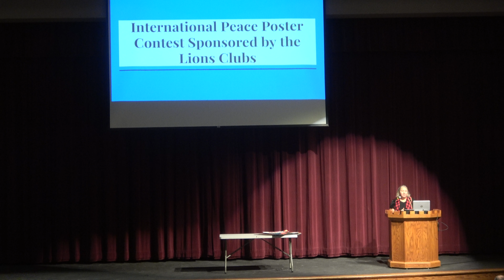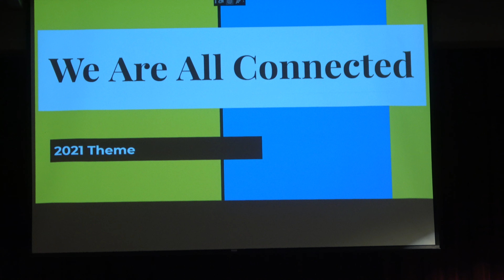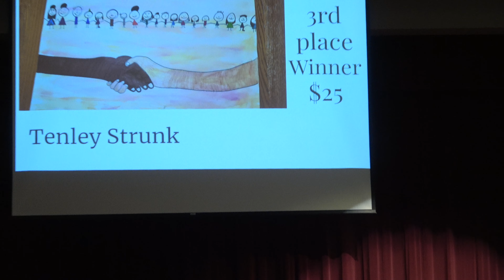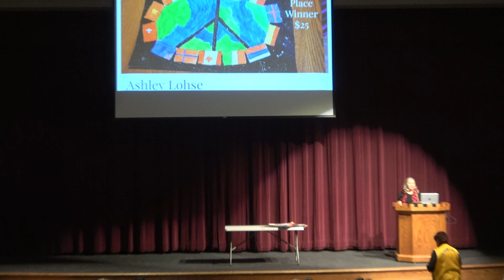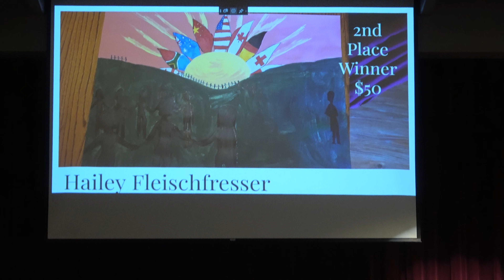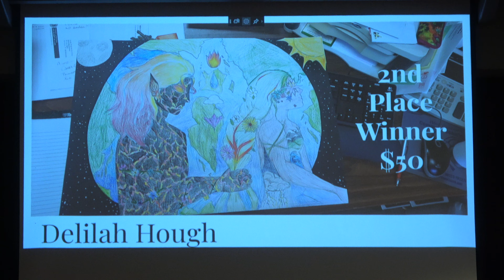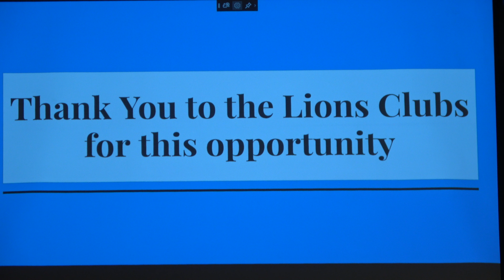WCA Peace Poster Contest Winners 2021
The local lions clubs within the WCA school district sponsor a peace poster contest every year. Each of the local clubs sponsors one of the grade levels for the contest to give an award to the top 3 posters for each grade level 6-8 in the contest and chose 1 poster to move on to the national peace poster contest. These are the results for the 2021 local contest here at WCA.